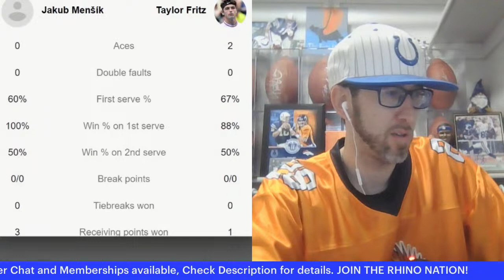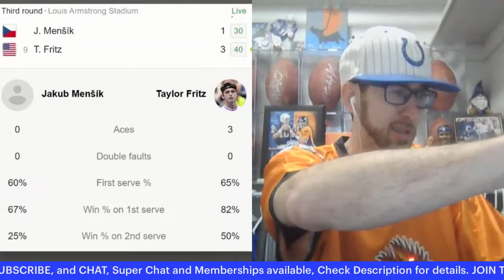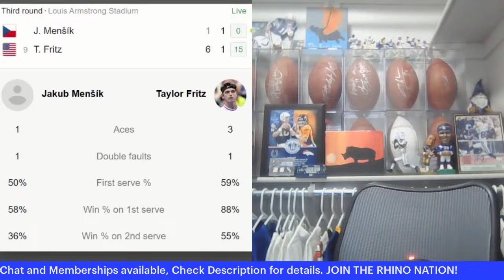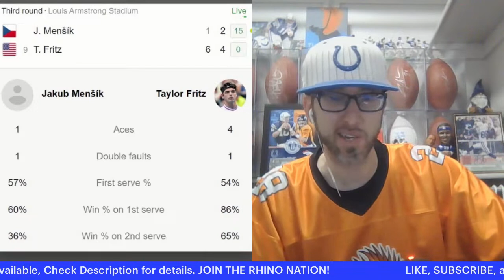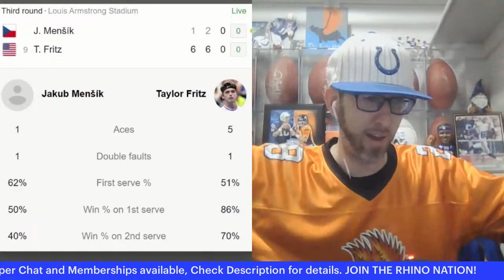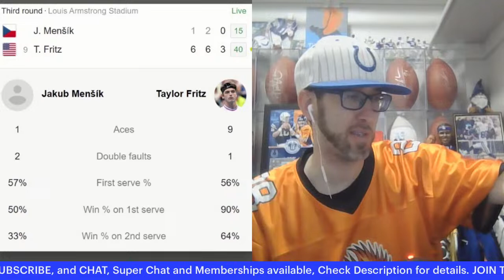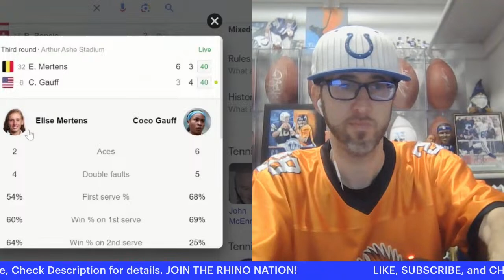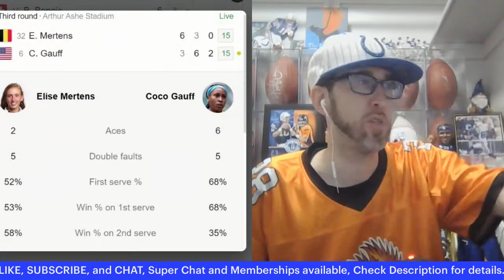U.S Open Round 3: Jakub Mensik vs Taylor Fritz(#9), Laslo Djere(#32) vs Novak Djokovic(#2)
U.S Open Round 3: 9/1/2023
Jakub Mensik vs Taylor Fritz
Laslo Djere vs Novak Djokovic
Mensik vs Fritz
Djere vs Djokovic

Round 3 of the U.S Open Tennis
Covering the men's U.S open round 3 during Prime Time and will keep an eye on how our Women are doing as well!

$2: Super shout out
$5: Sing some lyrics from a song of your choice
$10: Impersonate an actor from a movie of your choice
$20: Cheers!!!
$30: I'll cut up an Andrew Luck Rookie card on Stream
$40:I'll do a terrible mashup of 2 songs of your choosing
$100: I will cut up my Andrew Luck Jersey